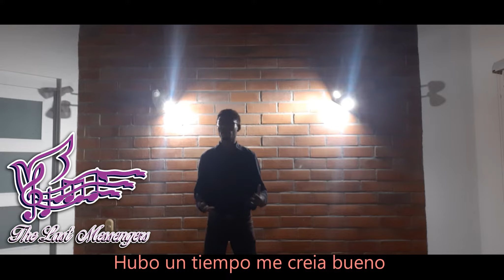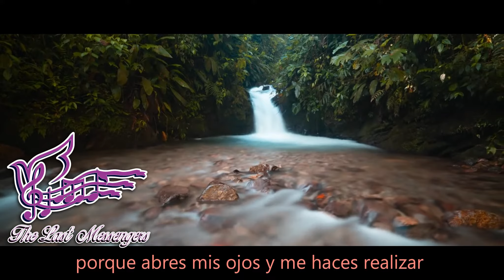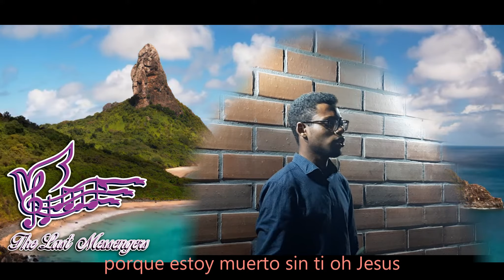you know better than i | The Last Messengers